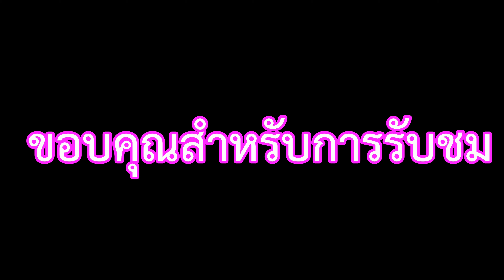น้ำใสราวกระจก อยู่ที่หาดเตยงามสัตหีบนี่เอง 4K